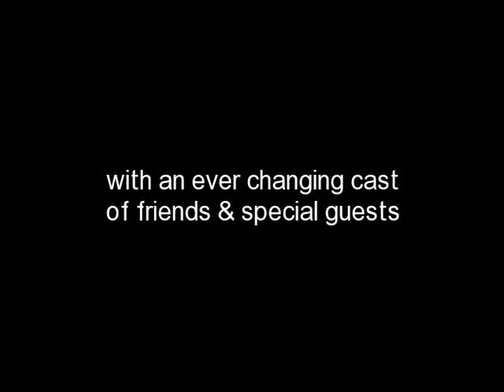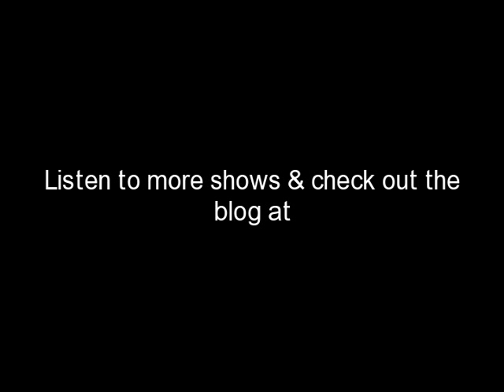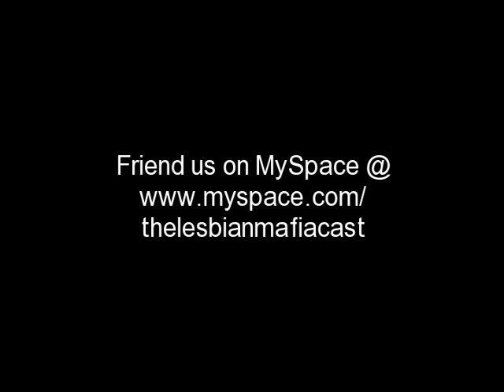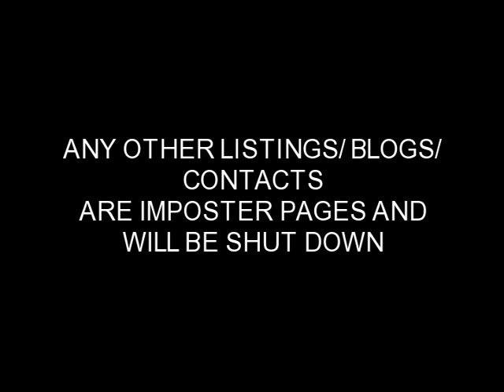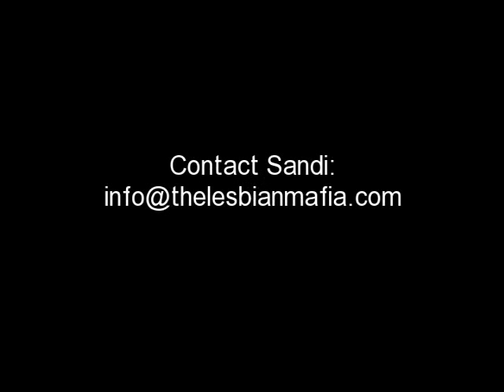The Lesbian Mafia ~ Show #43 ~ Melissa Ferrick Interview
Exclusive Interview w/ Melissa Ferrick (preview)

Prop 8 Turrets by Yours Truly, Part 1 of an Exclusive 2-part Interview w/ Out Lesbian singer/songwriter, Indie Icon Melissa Ferrick!
We talk new couches, new album, Goodbye Youth, Touring w/Ani DiFranco, relationships, coming out, & more...

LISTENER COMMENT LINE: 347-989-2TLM